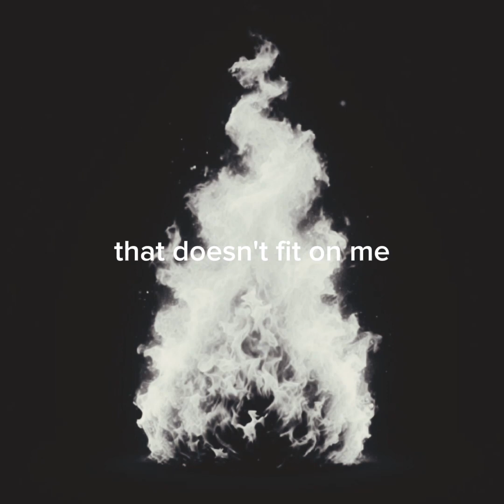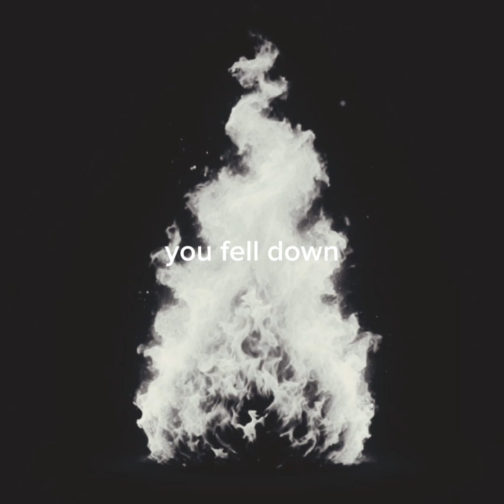Softcult - Heaven (Lyric Video)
I do not own this musical masterpiece.